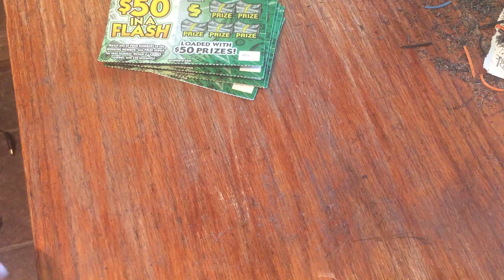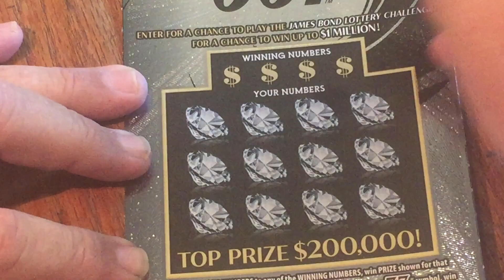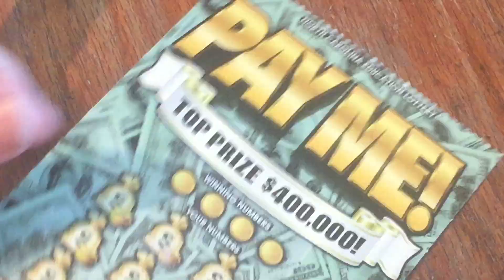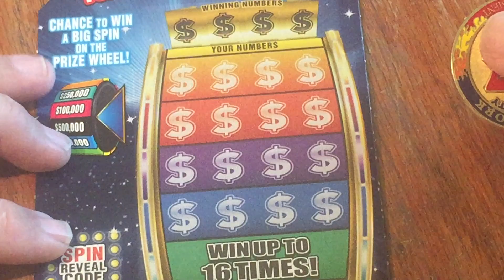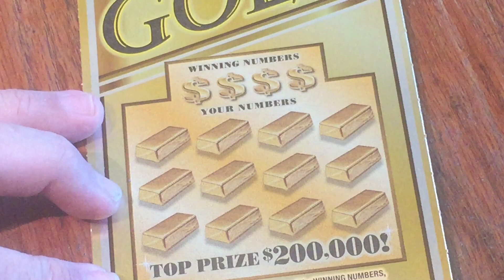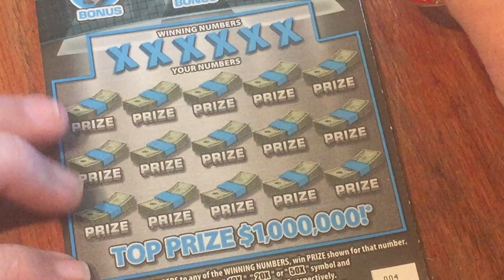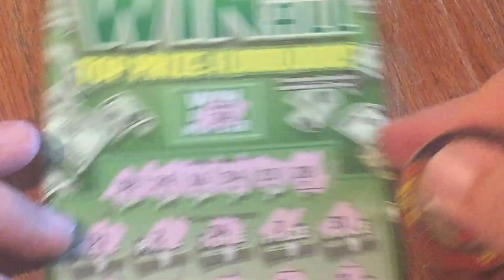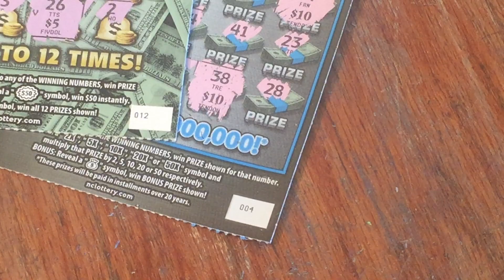😃300 Subscriber special ✨Scratching 💲100 lot and viewer prize packs💕